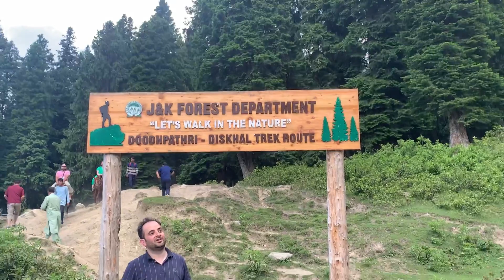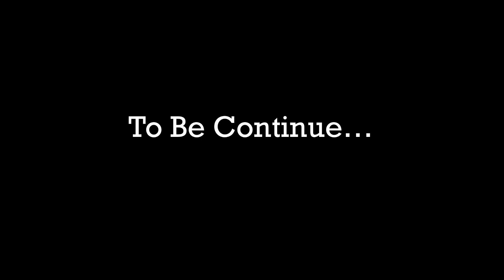Doodh Pathri Kashmir | Milk Meadow | Visit Kashmir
Video & Edit: Sanam Sheikh
Uploaded By: Sanam Sheikh
Channel Owner: Sanam Sheikh

Love You Public 😘